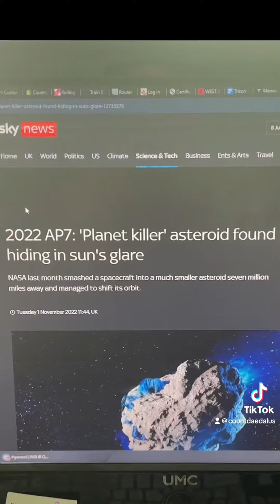New “Planet Killer” Asteroid AP7 Discovered